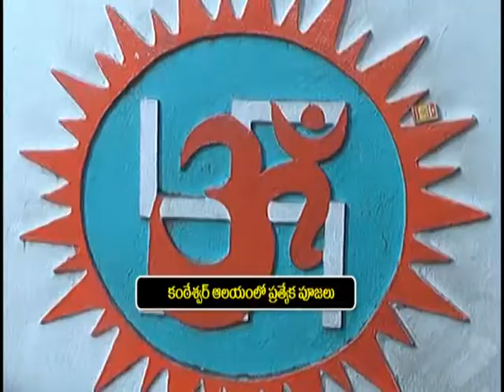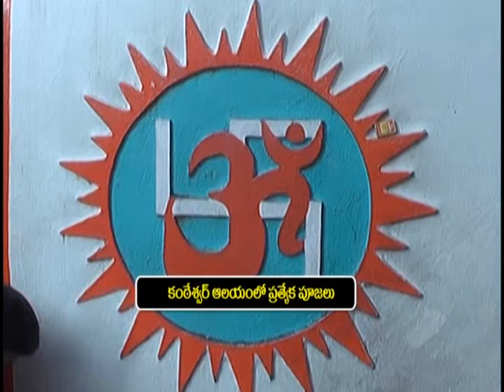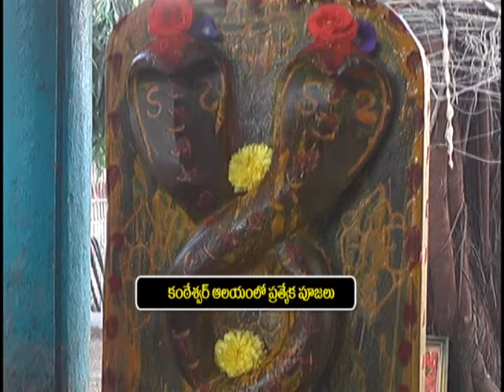కంఠేశ్వర్ ఆలయం లో ప్రత్యేక పూజలు || K6 NEWS || 14-12-2021